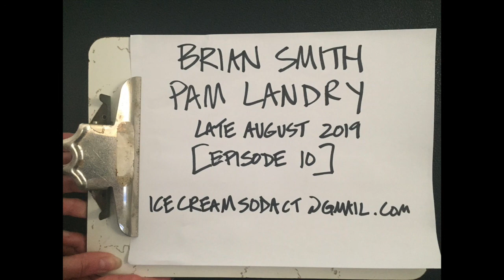Brian and Pam's Podcast-not-a Podcast Episode 10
Hey! We've made it to double digits! Episode 10 is packed with meaty goodness, including special appearances by Rich DiCarlo, Events Coordinator for the City of Ansonia (there's something big happening in the valley this weekend), plus Cheshire Chamber President Yetta Augur with info about the upcoming Fall Festival and ... BONUS! Our pal and former WQUN colleague (and boss) the fabulous Ray Andrewsen!